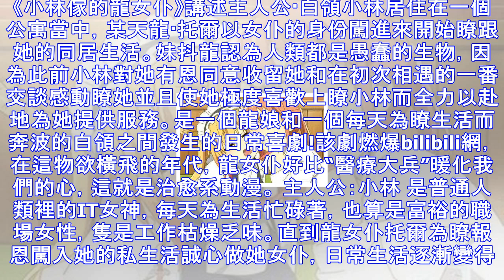一部“醫療大兵”巨作動漫——康巴亞西《小林傢的龍女仆》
《小林傢的龍女仆》講述主人公·白領小林居住在一個公寓當中，某天龍·托爾以女仆的身份闖進來開始瞭跟她的同居生活。妹抖龍認為人類都是愚蠢的生物，因為此前小林對她有恩同意收留她和在初次相遇的一番交談感動瞭她...